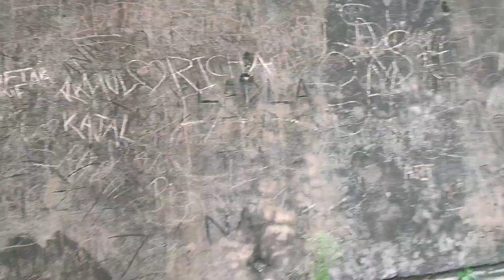patna gol ghar || Patna vlog part 2 || Mr.Deepak_02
Patna gol ghar

k.majhi.50552

:background music credit - @insiderelaxationmusic3949